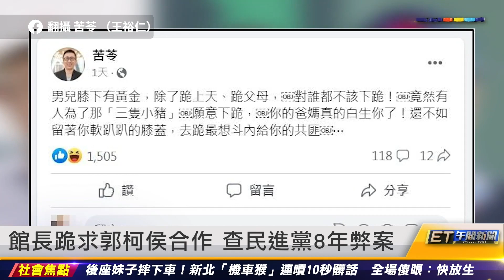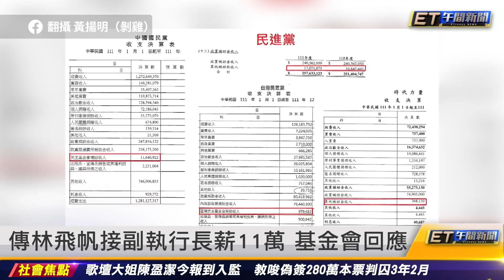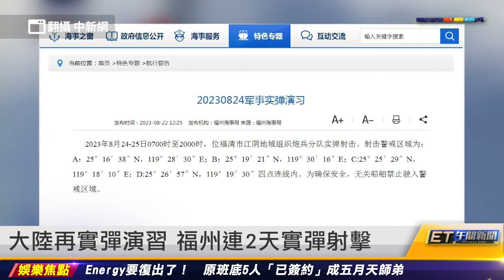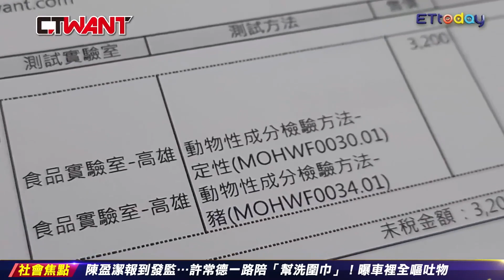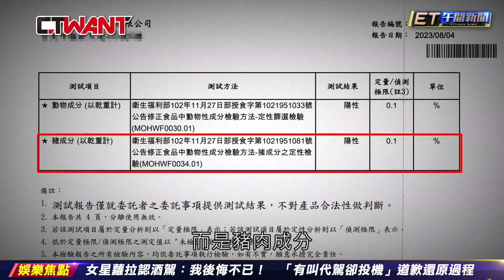館長跪求郭柯侯合作 查民進黨8年弊案｜20230823 ET午間新聞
新聞內容

賴清德支持度衝高 郭正亮分析2關鍵
館長跪求郭柯侯合作 查民進黨8年弊案
一天停3次 陳其邁:台電要負責
遭控雲豹金援有對價關係 賴瑞隆斥抹黑
傳林飛帆接副執行長薪11萬 基金會回應
大陸再實彈演習 福州連2天實彈射擊
美國豬變羊肉!黑心商逼投訴人跑路